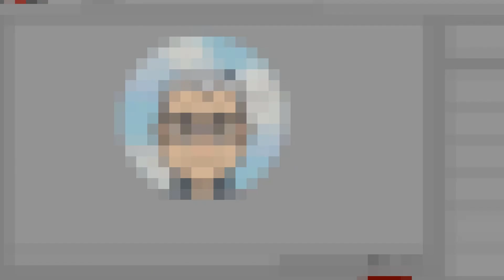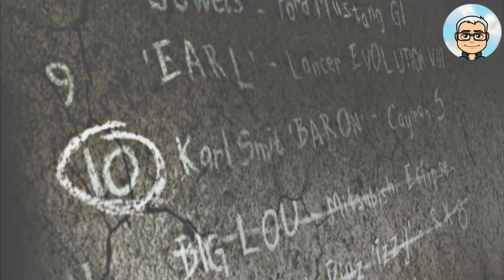Need for speed most wanted HD 2005 - Episode 12